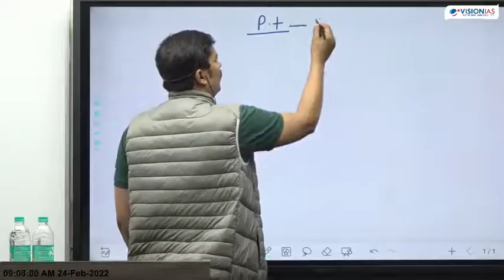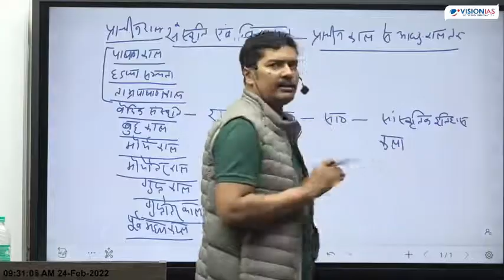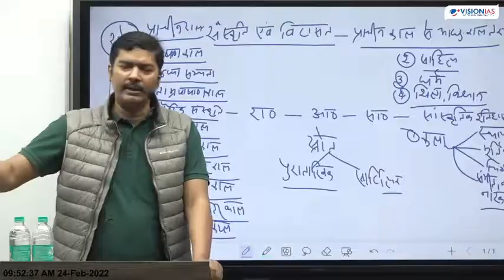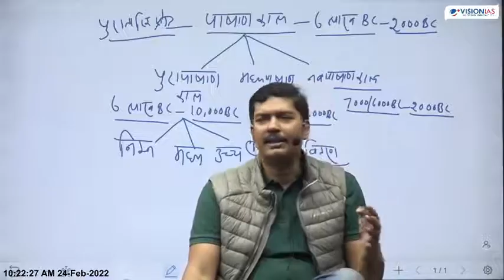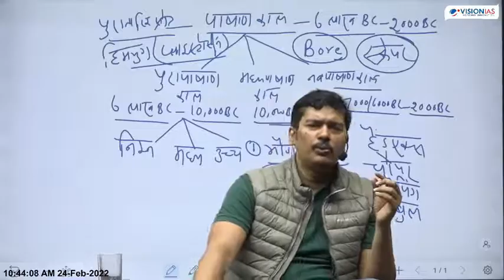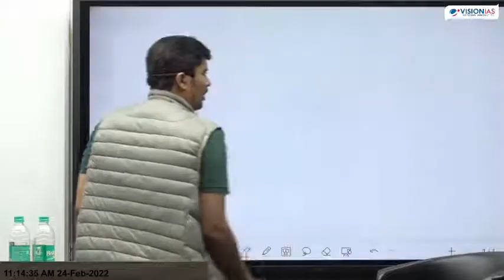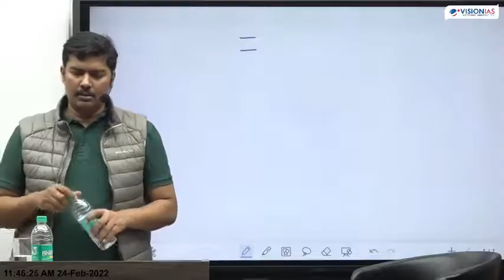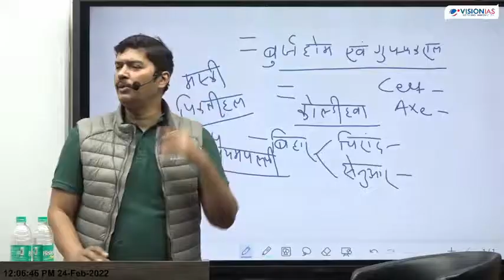Vision IAS lecture 1 Ancient history of India by Mr sujit kumar sir, complete pre and Mains paper 1